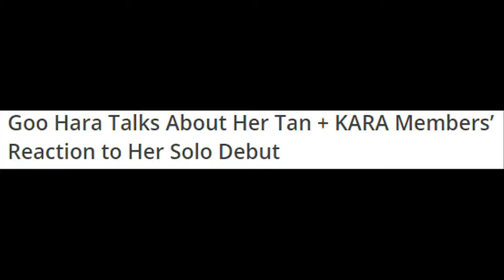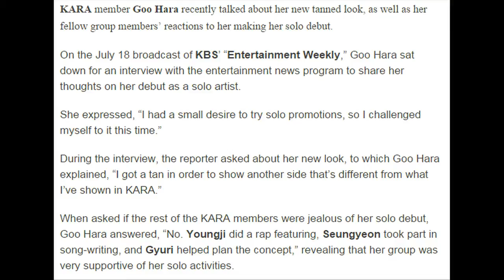150718 Goo Hara Talks About Her Tan + KARA Members’ Reaction to Her Solo Debut